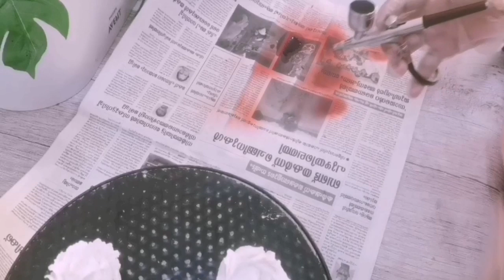Whipped cream Rose flowers.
I'm on Instagram as @rasiyalthaf. Install the app to follow my photos and videos.